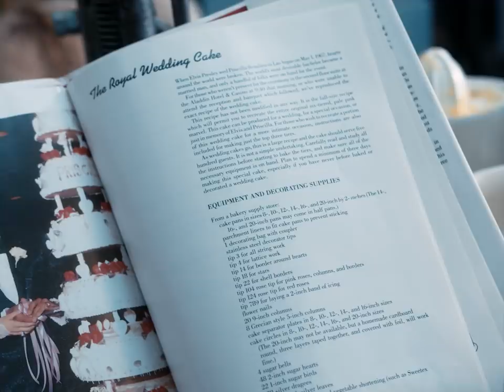Grísalappalísa - Þrjúhundruðsextíuogfimmdagablús (sjáðu hjónin) (Official Music Video)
Framleiðsla: Skýlið studio

Elvis – Haukur Valdimar Pálsson
Priscilla – Kolfinna Nikulásdóttir
Grísir - Albert Finnbogason, Baldur Baldursson, Bergur Thomas Anderson, Gunnar Ragnarsson, Rúnar Örn Jóhönnu og Marinósson, Sigurður Möller Sívertsen, Tumi Árnason

Leikstjórn og klipping: Sigurður Möller Sívertsen
Framleiðandi: Gunnar Ragnarsson
Aðstoðarleikstjóri: Haukur Hallsson
Annar aðstoðarleikstjóri: Bergur Árnason
Kvikmyndataka: Heimir Gestur Valdimarsson
Aðstoðartökumaður: Andri Eyjólfsson
Litvinnsla: Eggert Baldvinsson C.S.I.
Kökumeistarar: Júlía Hvanndal og Baldur Baldursson
Aðstoð við sviðsmynd og leikmuni: Eleni Podara
Förðun: Ilmur María Arnarsdóttir
Brúðarkjóll: Kristín Lárusdóttir
Kokkur og alhliðameistari: Brynja Hjálmsdóttir
Þakkir: Brauð&co og Royal listverkstæði